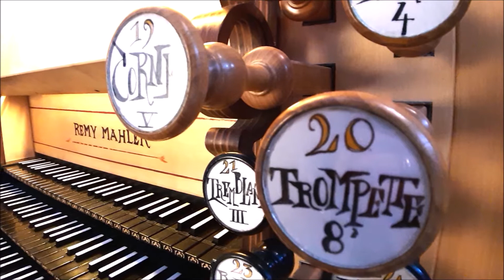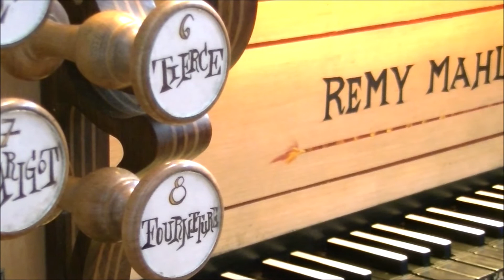Die Rémy-Mahler-Orgel der Ev. Stadtkirche Karlsruhe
Erbaut 2005, 3 Manuale, 24 Register, rein mechanisch
Kirchenmusikdirektor Christian-Markus Raiser erläutert und spielt im Rahmen des "Tag des Denkmals" 2020 die Chororgel - eine Hommage an Johann Andreas Silbermann – der Ev. Stadtkirche Karlsruhe

Disposition der Mahler-Orgel

Manual III Positif

(Oberwerk)
Bourdon 8’
Prestant 4’
Flute 4’
Nazard 22/3’
Doublette 2’
Tierce 13/5’
Larigot 11/3’
Fourniture IV
Cromorne 8’
Tremblant doux

Manual II Resonnance
Bourdon 16’
Montre 8’
Flute 8’
Gamba 8’
Flute 4’
Cornet V
Trompette 8’

Manual I (Koppelmanual) Grand Orgue (Hauptwerk)

Pedale (Pedal)
Sous-Basse 16’*
Principal Bas 8’*
Bourdon Bas 8’*
Flute Basse 8’
Viola 8‘*
Flute Bas 4’*
Bombarde 16’
Trompetten Basse 8’*
*Transmission Koppeln:
Tirasse Positif–Pedale (III–P)

Tonumfange: Manuale C–g3 Pedal C–f1
Stimmtonhohe: a = 440 Hz@16 °C Stimmtemperatur: Bach-Kellner